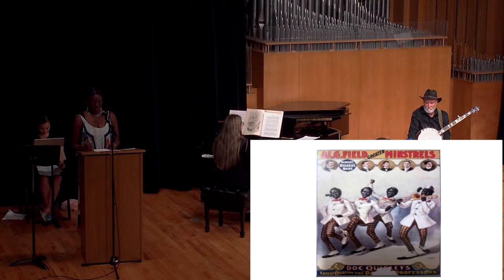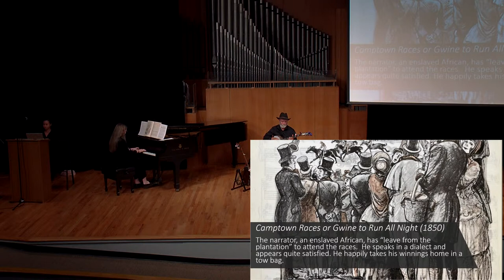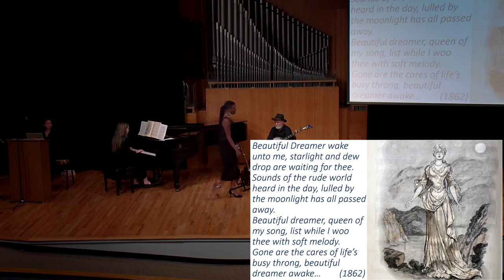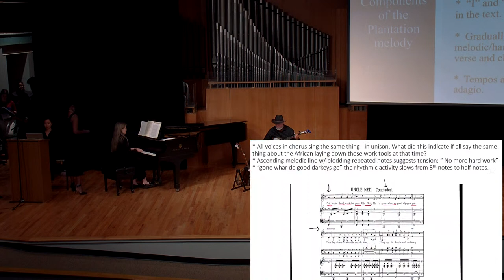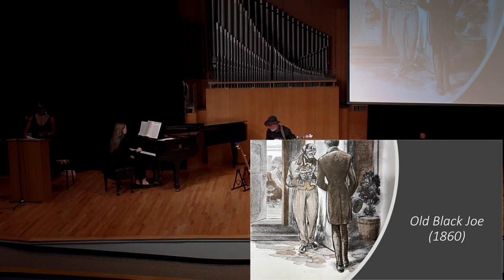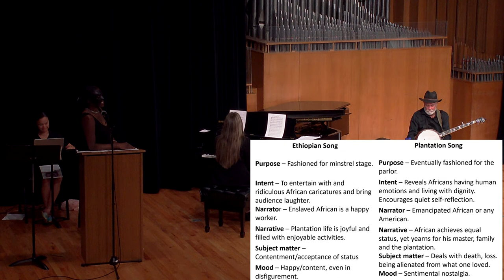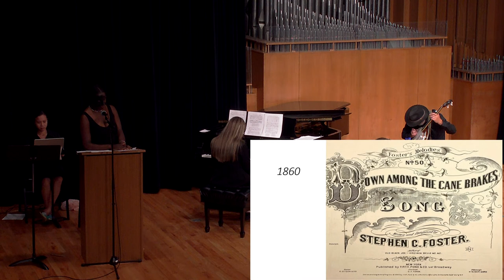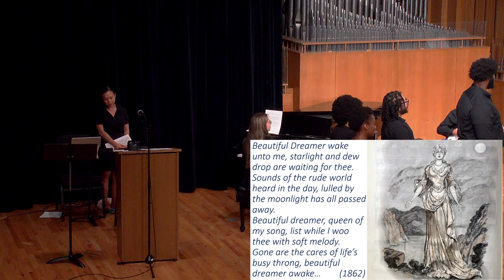Doctoral Voice Recital - Stephen Foster's Plantation Melodies (1850-1864) - Ann McPhail, soprano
A Lecture Recital which illuminates the creation and musical intention of Stephen Foster's Plantation Melodies. Acts include skits, piano and banjo accompaniment, solo and chorus singers and dance. The music of Stephen C. Foster comes to life.